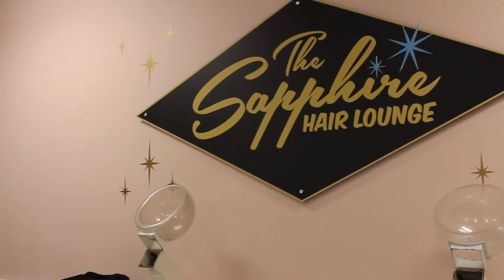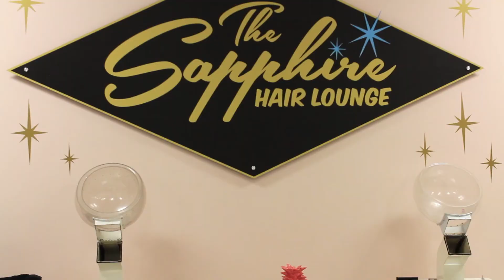The Sapphire Hair Lounge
The Sapphire Hair Lounge is the perfect mix of modern and vintage, where truly whimiscal hairstyling takes form. With talented stylists, they'll make all your hair dreams come true.